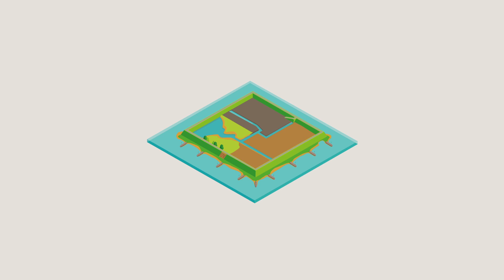Het gemaal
Het rivierengebied loopt van de Duitse grens tot aan de Randstad.
Er wonen ongeveer een miljoen mensen en er is veel bedrijvigheid. Industrie en transport; maar ook landbouw, fruitteelt en glastuinbouw. Waterschap Rivierenland zorgt voor het oppervlaktewater in het gebied. We zorgen dat het schoon is, en dat er voldoende van is. Overtollig water voeren we af.
Daarnaast zorgen we voor veilige dijken. Zo beschermen we het gebied tegen overstroming.

Schoon water en veilige dijken lijken vanzelfsprekend, maar zijn dat niet. Het waterschap is iedere dag aan de slag met waterbeheer, met het zuiveren van rioolwater en met het onderhoud van bijna duizend kilometer dijken.

Waterschap Rivierenland regelt het waterpeil in het rivierengebied.
Dat gebeurt heel fijnmazig.
Met honderden inlaten, kleine stuwtjes en pompen.
Met dit grote gemaal wordt het overtollige water uiteindelijk weggepompt.

In het rivierengebied liggen enkele tientallen van deze gemalen.
Ze hebben een capaciteit van soms wel zestigduizend liter water per minuut. Zo zorgt het waterschap dat er precies voldoende water is. Water voor bijvoorbeeld landbouw, industrie, scheepvaart of recreatie.